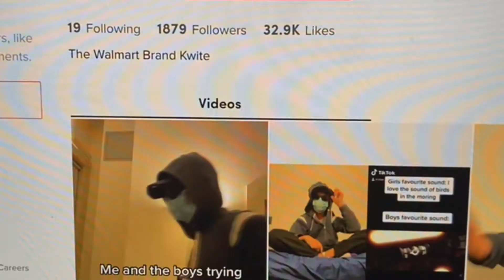MaskedBoi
Here’s my channel trailer and I hope you enjoy it.